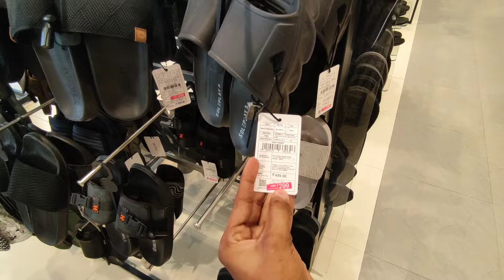Westside Sale 2024😱 Flat 70% Off | Westside Boys Summer Collection 2024 | Westside Summer Haul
🌀 WELCOME 🌀

For Video Shoot & Promotions e-mail ✉️

Westside Summer Collection 2024😍| Batter Then Zara & H&M | Westside Store In Delhi | Westside H

This Video is made for Education Purpose only to give Market related Information. Our Channel SOHIL SAIFI VLOGS & YOUTUBE is not be responsible for any Profit or Loss in any kind of Business. Its all depend on Customer's Business Plan & Hard Work before buying anything. Must reserch Market from your side before any kind of Business.

westside sale 2024 1 august
westside summer collection 2024 delhi
westside store In Delhi
Westside delhi
Delhi Westside Showroom
westside sale 2024
westside summer collection 2024
westside haul
westside summer collection 2024 men
anand vihar pacific mall westside
Zudio vs Westside
Delhi Westside Store
zudio sale 2024 1 august
Summer clothes in westside
Westside vs zara
Westside vs h&m
Westside Boys Summer collection 2024
Westside men's collection 2024
Westside summer collection ghaziabad
Westside store in ghaziabad